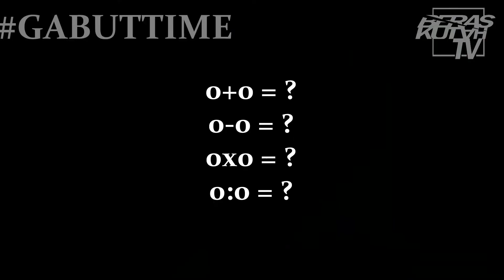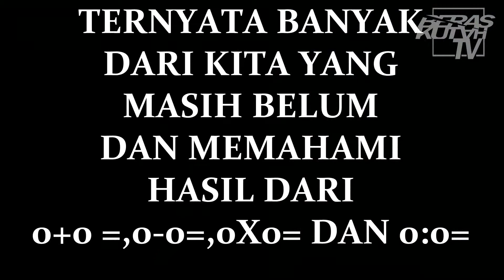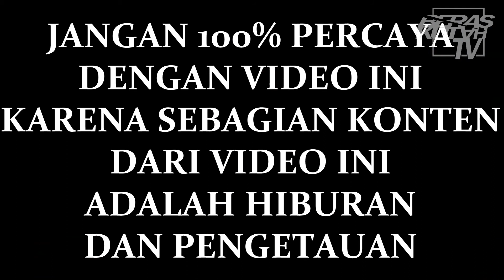gabuttime angka 0 ??? 0+0 0-0 0x0 dan 0:0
GABUT TIME adalah salah satu program video GABUT jikalau teman2 mau ikut menyumbang video GABUTnya di persipakan dengan ketentuan tidak mengandung porngrafi dan sarah dan berukuran 1080p videonya dan di kirim ke email kita beras kutah TV!!

SEE YAA!!

COPYRIGHT - BERASKUTAH TV PRODUCTION